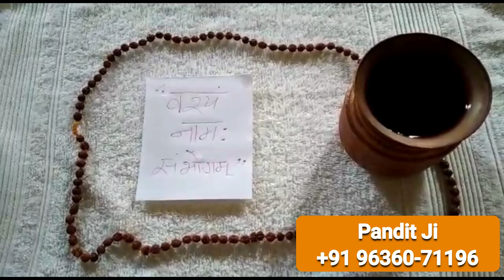जेब में यह लिखकर रखो आज रात आपको पूरा खुश करेगी तो अभी यह कर टोटका